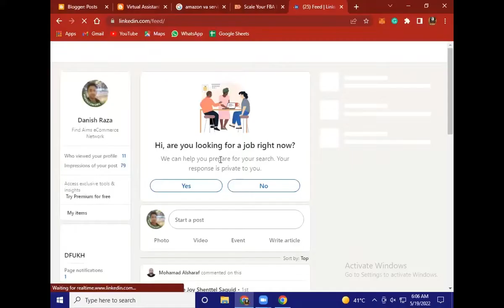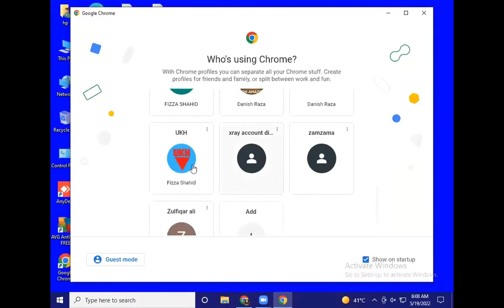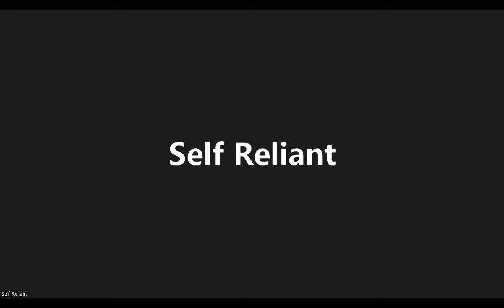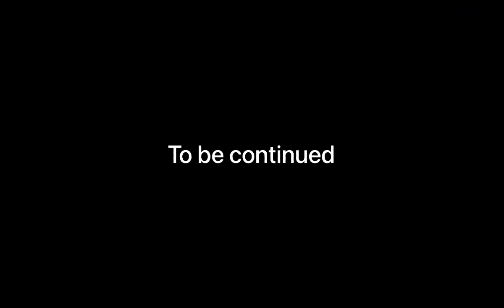How to create portfolio on Blogger Lecture # 39 (Part 3)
Hey There!

𝗩𝗜𝗥𝗧𝗨𝗔𝗟 𝗔𝗦𝗦𝗜𝗦𝗧𝗔𝗡𝗧 𝗖𝗢𝗨𝗥𝗦𝗘 𝗢𝗕𝗝𝗘𝗖𝗧𝗜𝗩𝗘𝗦:
✔️ Amazon introduction